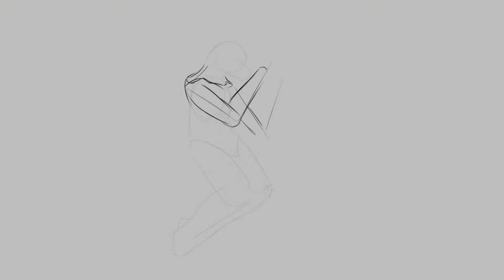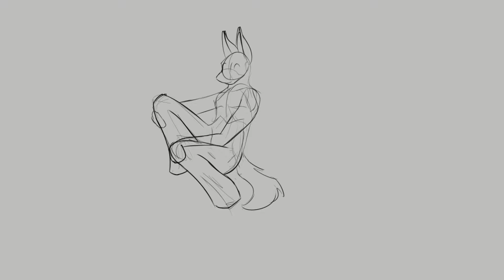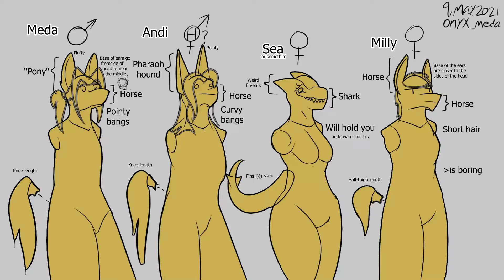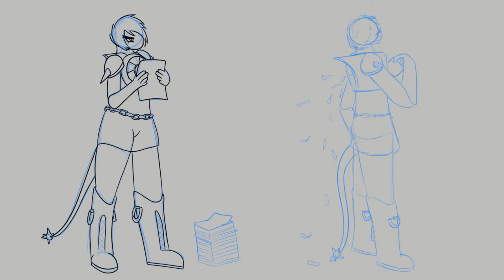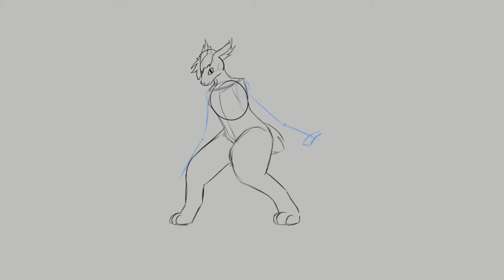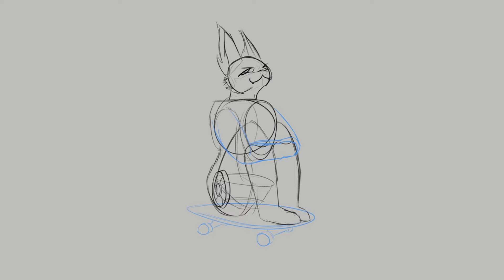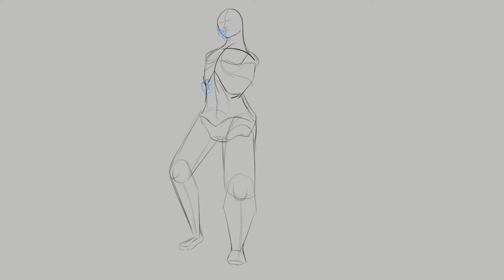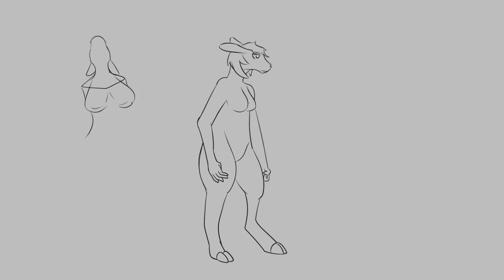May daily-drawing timelapses (2021)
Been trying to draw at least 1 thing every day for 517 days now.

0:00 Monthly avatar
I change my Twitter/Discord avatar every month

0:16 "You are not a cat"
Artblock/shitpost

0:32 Laid down
He

0:48 Attempt at character design
Lazy and bad, was trying to do something different from my typical white fur, grey hair

1:04 Mint the Wuffbug
Friend's character and original species

1:20 Profaned capitol from memory
From Dark Souls 3, couldn't quite get the bowl of fire to look the way I wanted.

1:36 Character design attempt #2
Kinda satisfied with it, but should really do something that isn't a horse.

1:52 Hat kid and her cat
A Hat In Time joke

2:08 Characters
Quick scribble of my 4 mostly-established characters

2:24 Shoebill character
Gives me some businessman vibes

2:40 Maids
I didn't notice # maidday was trending on Twitter until the next day. lol

2:56 Shredder the Luftduph
Inside joke

3:12 Shredder the Luftduph 2
Inside joke cont.

3:28 OC ref sheet
This was daily drawing 500. Absolutely botched it; hate it.

3:44 Predator bug
Art block/shitpost

4:00 Ceiling cactus
Friend's character, Reyna the Cacturn

4:16 Another Ino
Another friend's character

4:32 Kangaroo Ino
Ditto to yesterday

4:48 Somebody's Changed OC
Friend-of-a-friend's character

5:04 Maya
Another friend's character

5:20 Wendigo
Request from Discord

5:36 "I am sick"
Art block/brother gave me something contagious

5:52 "On my way to bounce on your balls"
Art block/shitpost

6:08 A warm welcome to porcine hell
Didn't start as a Minecraft/Nether drawing, but it turned into one

6:24 Sophanem Sphinx
Request from Twitter

6:40 Lazy shading
Art block/shitpost

6:56 Samurai Lucario
Samura are only cool because of their helmets, shoulder pads, and swords, let's be real

7:12 Wuffbutt
Totally 100% a SFW image with no lewd intent.

7:28 Worldbuilding / Reith
I don't think "eclipse day cycles" are plausible, even on an irregular orbit, but I like the idea.

7:44 Pink dog thing
Request from Discord

8:00 Character design attempt #3
Rushed, but kinda satisfied with the two on the left. Bipedal digitigrade legs looks kinda weird.

Song is Runescape's "Elven Sunrise"

Wuffbugs, Luftduphs, and Inos are original species created by a friend from Discord who has no social media links, so I can't link them, dammit.